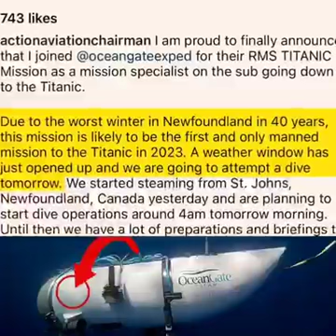This is what Happened with the Titanic Submarine 😭